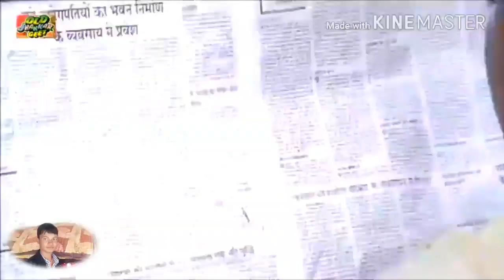Gori Hai Kalaiyan Tu laade mujhe hari hari Chudiya DJ remix song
lakshmidhar.sing2